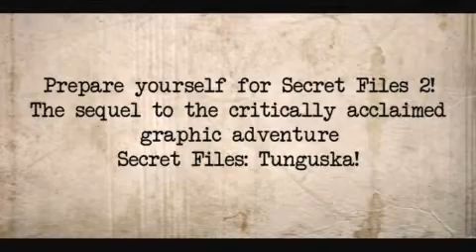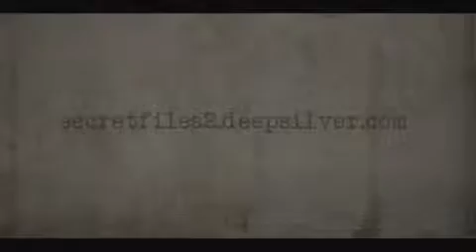SECRET FILES II : PURITAS CORDIS - Debut Trailer